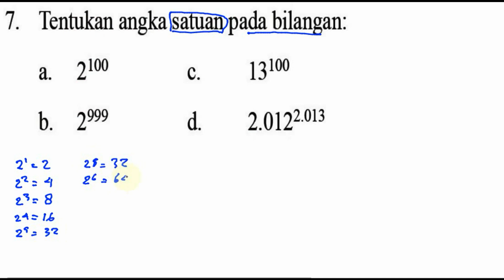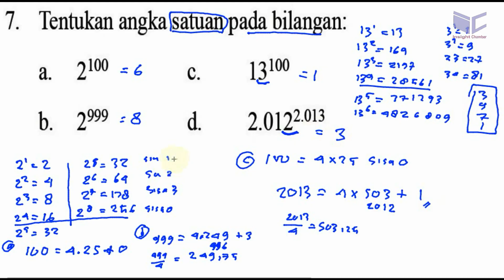pola bilangan, matematika kelas 8 BSE kurikulum 2013 revisi 2017 lat 1,4 no 07, satan bilangan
7. Tentukan angka satuan pada bilangan:
a. 2100 c. 13100
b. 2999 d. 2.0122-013